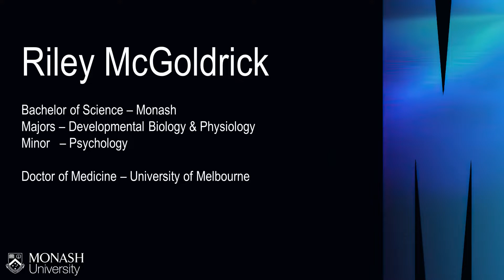Meet our students who have used Monash Science as a pathway to Medicine! - Riley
Riley McGoldrick
Bachelor of Science (2018)
Majors: Developmental Biology and Physiology
Minor: Psychology